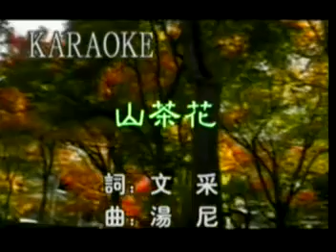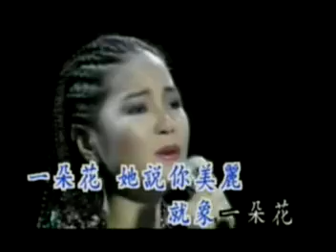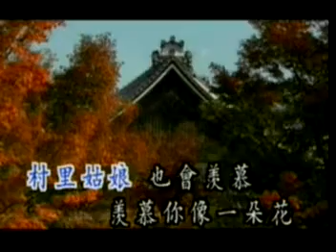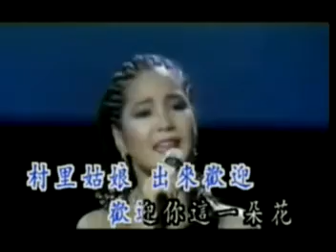鄧麗君 山茶花 Teresa Teng